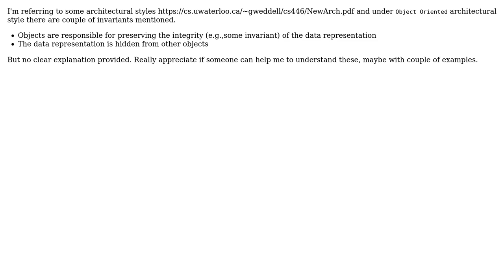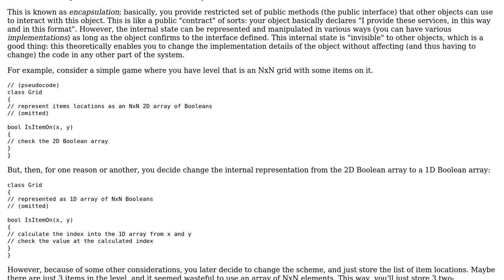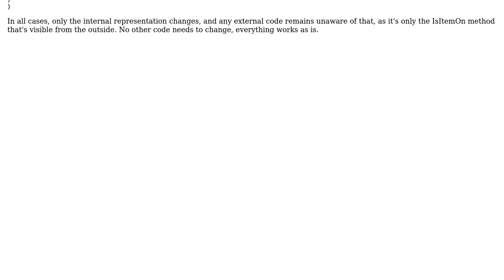Software Engineering: Understanding Object-Oriented invariants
With thanks & praise to God, and with thanks to the many people who have made this project possible! | Content (except music & images) licensed under CC BY-SA | Music | Images & others | With thanks to user Robert Harvey user prime user Filip Milovanovic and the Stack Exchange Network Trademarks are property of their respective owners. You are responsible for your own actions.